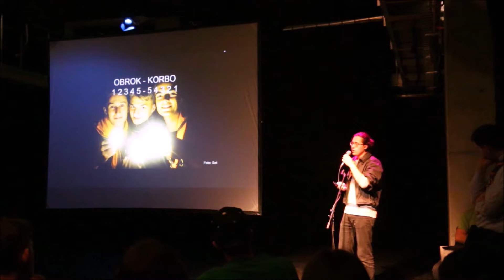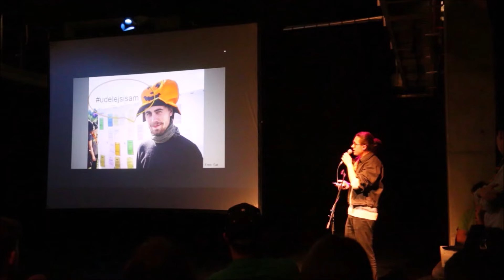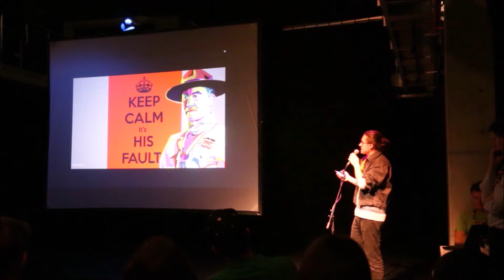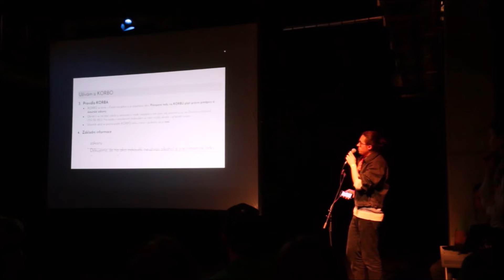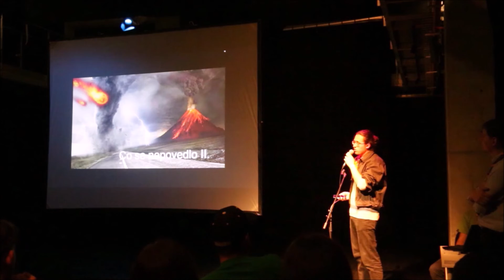Kristián Kuc - Skauti sobě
Plzeňský Perplex vol. 7: Kristián Kuc - Skauti sobě

Co se stane, když necháš 800 vedoucích bez programu a bez pravidel? Co skauti rádi a jací jsou? Přináší svoboda rozkvět, nebo zkázu? Jak změníme svět?
KORBO, party, sociální experiment a rovering tak ryzí, jak jen může být.